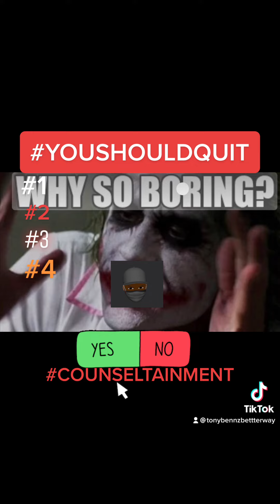TOP 10 Reasons PEOPLE say you should QUIT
COUNSELTAINMENT presents, the top10 reasons “People” say youshouldquit your craft. Send this to a strugglingartist rapper or creative and tell them to wrap it up. It’s over. Or is it? Start, stop or keep moving.

Amazon Music:

AppleMusic/YouTube/Instagram/TikTok BandLab/Vimeo/Amazon Music